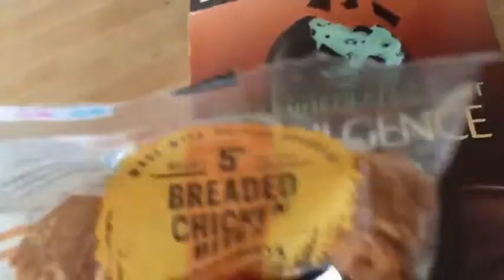what i eat in DAY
❤❤❤❤❤ Open me ❤❤❤❤❤

About me:
How old are you? I am 19, my birthday is 12th November
What camera do you film on? Sony as5100

ALL RIGHTS TO MUSIC HEARD IN THIS VIDEO GO TO CREDIBLE OWNERS, I DO NOT OWN THIS MUSI

Fiona x